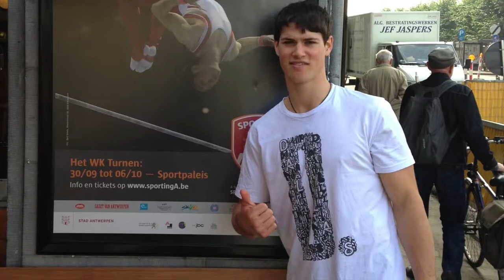David Bishop 2013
My year of MAG gymnastics in 2013.

This year was less about training skill development and more about trying to clean things up. It was my first ever world champs too.

International Competitions:
- Portugal World Cup, Anadia
- Birmingham (GMAC) gymnastics club training before heading to
- Russian World University Games (Universiade), Kazan
- World Championships Belgium, Antwerp.

Music: David Dallas - Caught in a Daze ft Freddie Gibbs

(I got to watch David Dallas play in Melbourne and at the Powerstation that year. He's been a real inspiration for me, so thank you David Dallas for your music.)